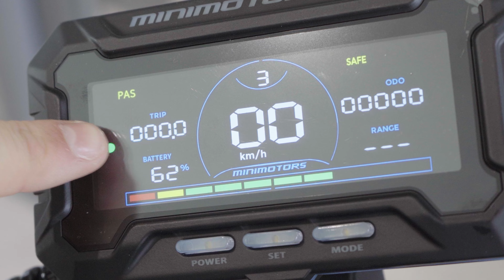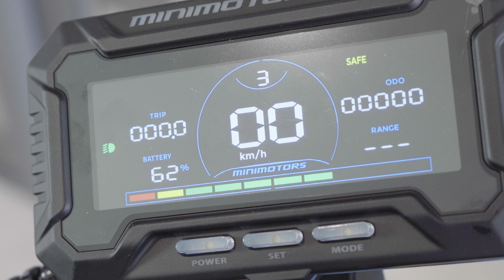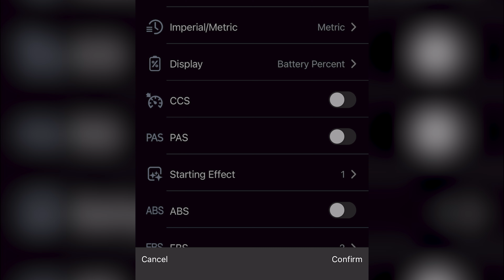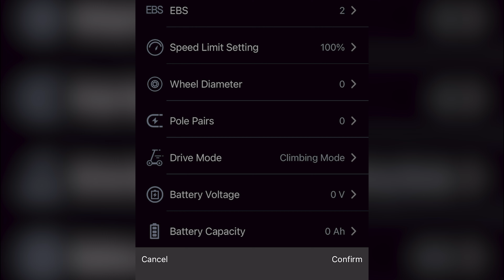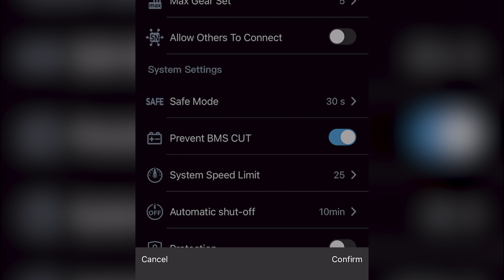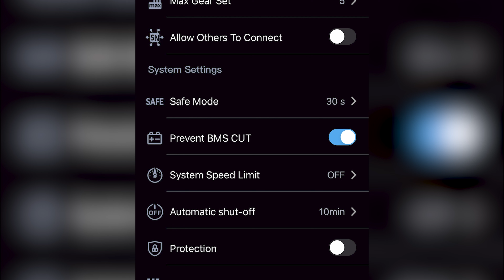DUALTRON ACHILLEUS : UNE TROTTINETTE ÉLECTRIQUE DE NOUVELLE GÉNÉRATION !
La vidéo d'aujourd'hui à pour sujet le bolide qu'est la Dualtron Achilleus ! Le lien juste en dessous !

Bon visionnage !!!

🎁​Téléchargez notre guide gratuit et multipliez par 2 la durée de vie de votre trottinette

📍 Retrouvez-nous sur :
➡️Notre site web :

Chapitres :
Intro : 00:00
Montage Dualtron Achilleus : 00:24
Présentation Dualtron Achilleus : 2:12
Display & Débridage Dualtron Achilleus : 5:50
Application Minimotors : 9:48
Test Dualtron Achilleus : 13:11
Outro : 18:18